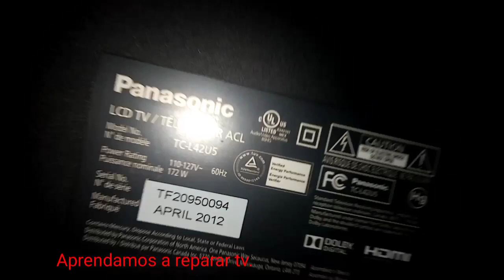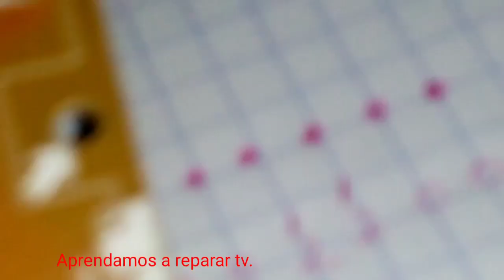tv panasonic enciende cuando quiere